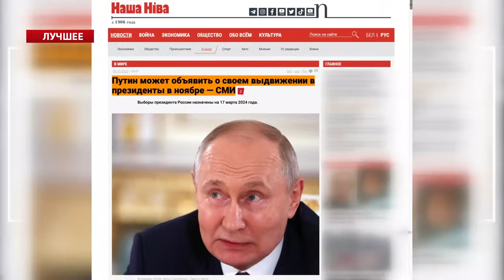У Кремлі знову лякають ЧЕРВОНОЮ КНОПКОЮ! / На що готовий піти ПУТІН? / ЖИРНОВ & ОРЄШКІН | Найкраще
У найкращих стрімах жовтня експерти Сергій Жирнов @SergueiJirnov та Дмитро Орєшкін проаналізували актуальний стан російської армії, порадували поганими новинами для Кремля та обговорили війну між Ізраїлем та ХАМАС.